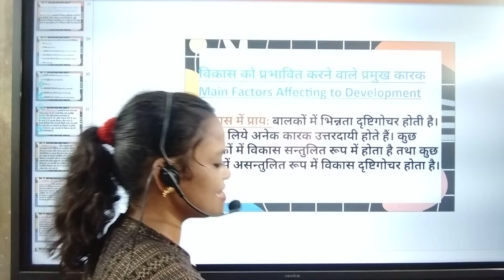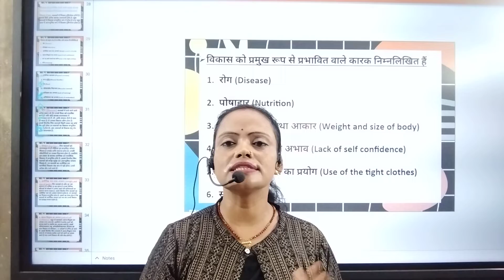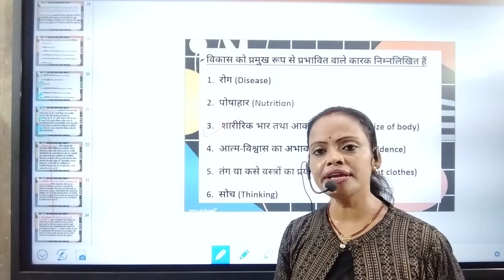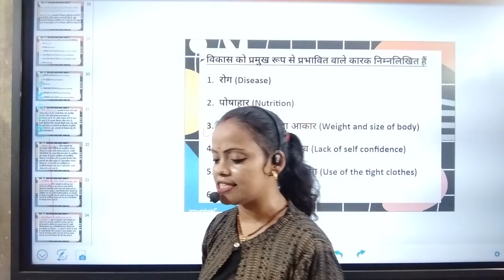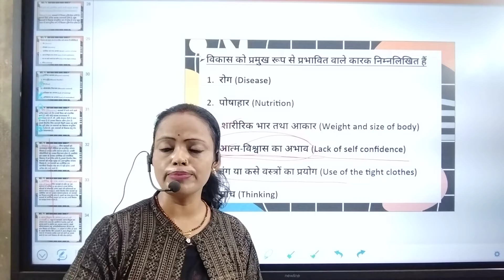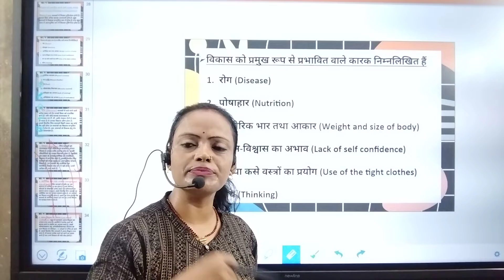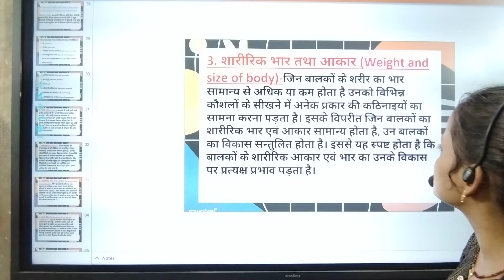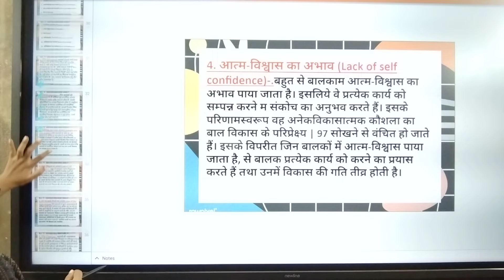विकास को प्रभावित करने वाले कारक